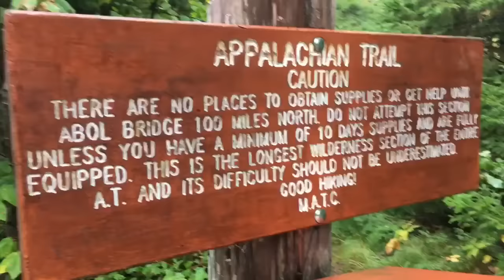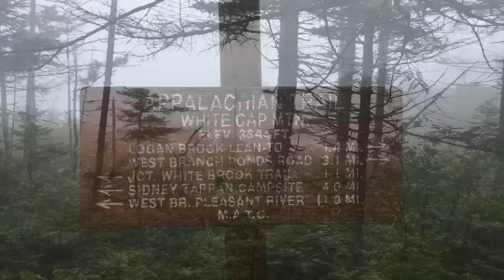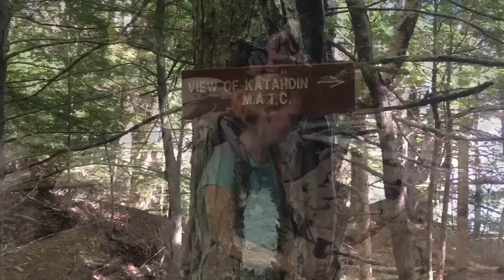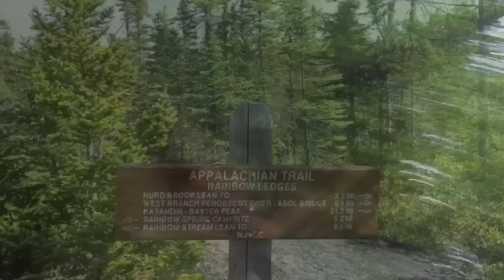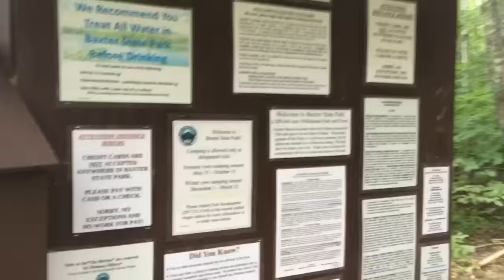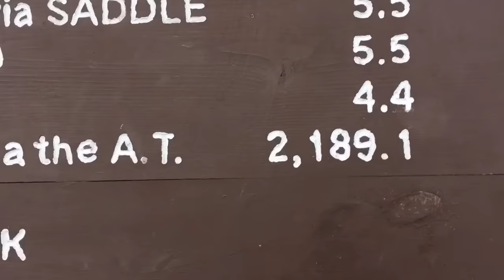Simon and Sarah's Appalachian Thru Hike 2016 Days 164-169